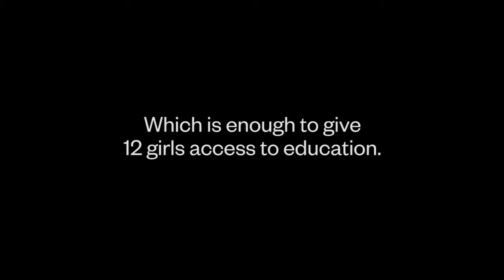Thank You Tara Scott